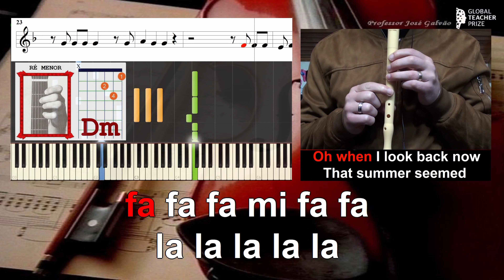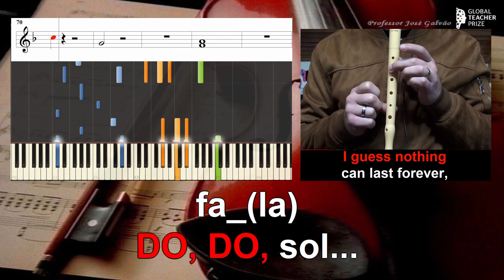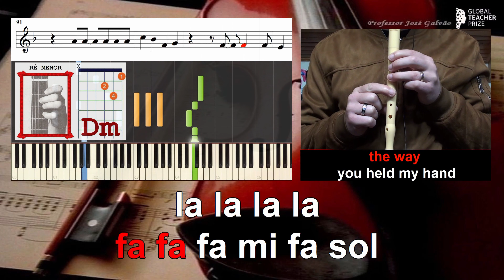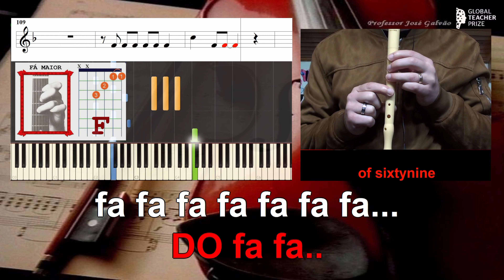Summer of 69 Bryan Adams Notas para flauta Acordes Guitarra Piano Educação Musical José Galvão SVG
Summer of 69 é um dos êxitos do músico Bryan Adams e faz parte do álbum Reckless. Deste mesmo álbum sairam outros cinco grandes sucessos: "Heaven"; "Somebody"; "Run to You"; "Kids Wanna Rock" e um dueto com a cantora Tina Turner, "It's Only Love".
Melodicamente o tema é simples mas está numa tonalidade (original) que dificulta a execução na flauta. Por esse motivo subi a tonalidade de Ré Maior para Fá maior (sib na armação de clave) e no interlúdio (mudança de tonalidade) retirei a linha melódica e substituí por notas naturais dos acordes.

Notas / Cifra melódica
Summer of 69
Bryan Adams

Educação Musical
José Galvão

fa fa fa
fa fa fa fa la sol
sol sol sol
sol la sol sol

fa fa fa
fa fa fa la sol
sol sol sol
sol sol la sol sol

fa fa fa mi fa fa
la la la la la
DO sib fa sol
fa fa fa mi fa sol
la la la la
fa fa fa mi
fa sol mi fa

fa fa fa fa fa fa
DO fa fa..

DO, DO, sol...
DO, DO, sol...

fa_(la)
do_(mi)
fa_(la)
do_(mi)

DO fa fa..

DO fa fa..

DO fa fa..

fa fa fa fa fa fa fa...

Letra / Lyrics
I got my first
real sixstring
Bought it at
the fiveanddime
Played it til
my fingers bled
It was the summer
of sixtynine
Me and some guys
from school
Had a band and
we tried real hard
Jimmy quit and
Jody got married
I shoulda know
we'd never get far
Oh when I look back now
That summer seemed
to last forever
And if I had the choice
Ya just wanna be there
Those were the best
days of my life
Ain't no use
in complainin'
When you got
a job to do
Spent my evenin's
down at the drivein
Standin' on
your mama's porch
You told me that
you'd wait forever
and_when
you held my hand
I knew that it was
now or never
Oh, back in the
summer of sixtynine
Man we were killin' time
We were young
and restless,
we needed
to unwind
I guess nothing
can last forever,
forever
And now the times
are changin'
Look at everything
that's come and gone
Sometimes when I play
that old sixstring
I think about ya
der what went wrong
Standin' on
your mama's porch
You told me
it would last forever
the way
now or never
Back in the summer
of sixtynine
of sixtynine
Oh, back in the summer
of sixtynine